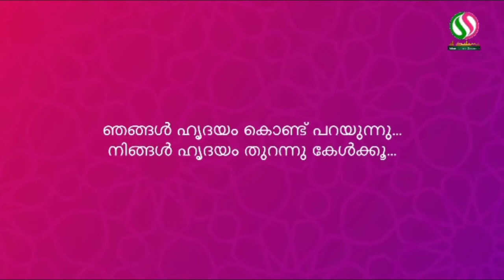ഈ മുഹറത്തിലെ ശ്രേഷ്ഠമായ തുടർച്ചയായ എട്ട് നോമ്പുകൾ | സി കെ എം ഫൈസി പുളിയംപറമ്പ്